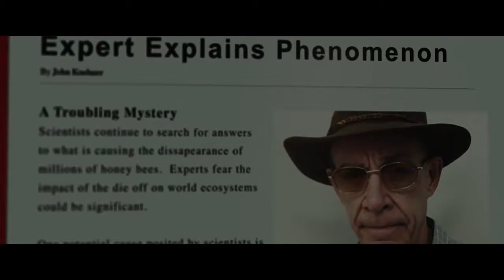Dark Skies - Oscure presenze - Trailer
La storia segue le vicende di una giovane famiglia che vive in periferia. I coniugi Daniel e Lacy Barrett sono testimoni di una fitta serie di eventi, sempre più inquietanti, che li colpisce sconvolgendo rapidamente la sicurezza e la tranquillità della loro casa.